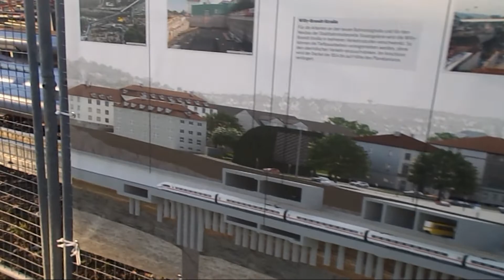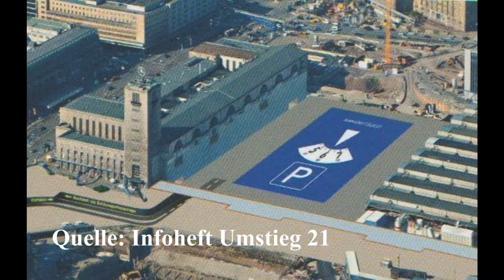Alternativen zu Stuttgart21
Heute geht es um Alternativen zu Stuttgart 21!
BITTE AUSKLAPPEN!